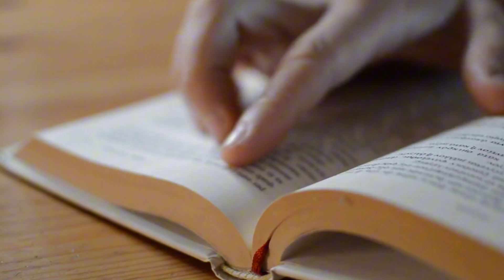Versiculo de la Biblia para hoy Ezequiel 24:1 Invasión de Babilonia devocional de hoy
En el versículo de hoy veremos el siguiente pasaje de la Biblia. Ya que pretendemos leer la biblia capítulo por capítulo

‭Ezequiel 24:1 RVR1960‬
[1] Vino a mí palabra de Jehová en el año noveno, en el mes décimo, a los diez días del mes, diciendo:

Por lo que te aconsejamos:
1. Leas el capítulo entero para mayor comprensión
2. Hagas tu propio devocional respondiendo: Qué dice? Qué me está hablando? Cómo lo aplicó? Y cómo lo comparto a otros?
3. Esta serie de lecturas o estudios no pretendemos que sustituya el congregarse, lejos de eso te recomendamos que te congregues para así poner en práctica y también ayudar a otros
4. Adelante lo harás muy bien

Lo último
2. Si quieres apoyar económicamente tienes disponible botón👇🏻 😉 de antemano muchas gracias,